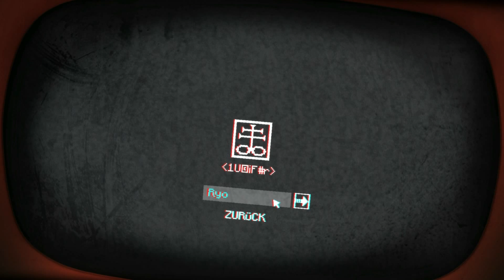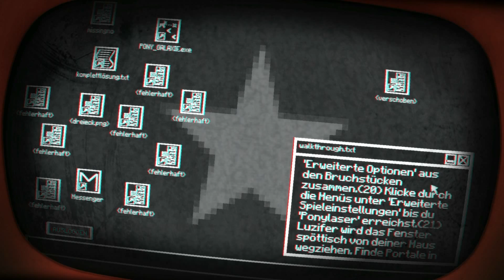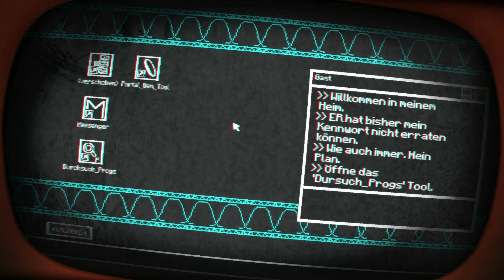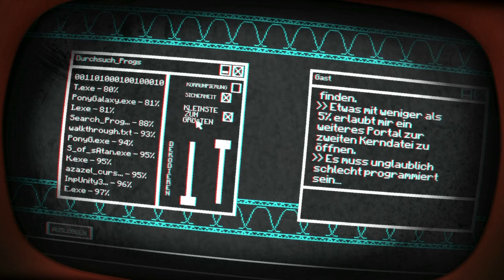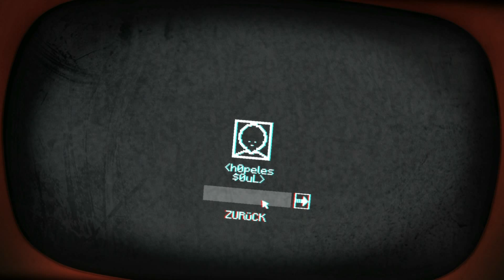Let's Play Pony Island #02 - Ich will hier raus! [HD][Ryo]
Gebt mir den Plüsch wieder!